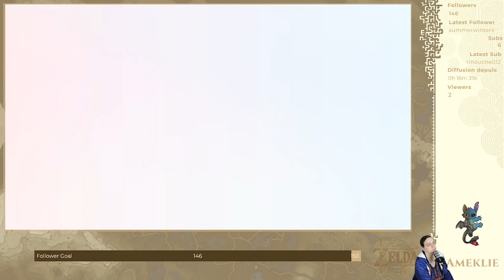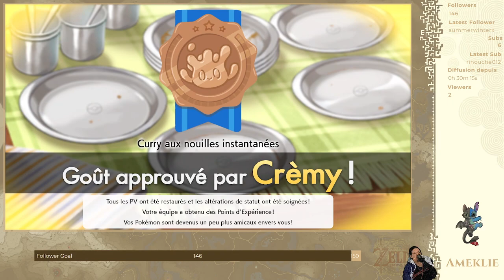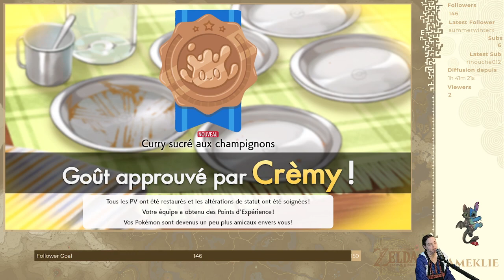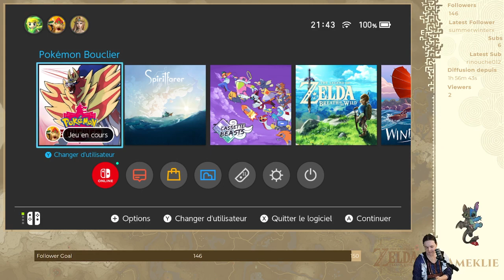On retourne à Galar dans Pokémon Bouclier !